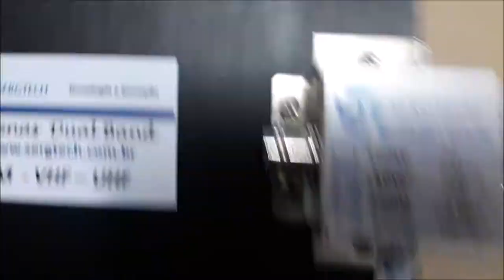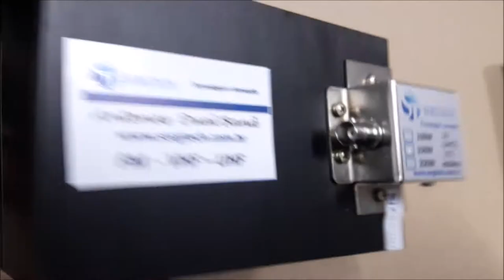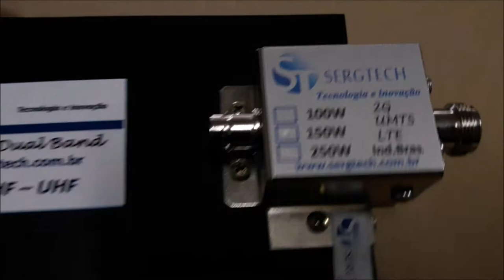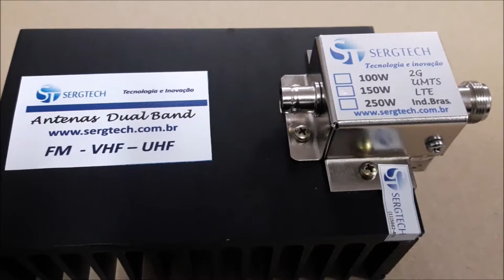CARGA DE RF FANTASMA DE ATÉ 150W COM SAÍDA MAIOR QUE 30db 1,2GHZ ENGENHARIA SERGTECH SERGTEC